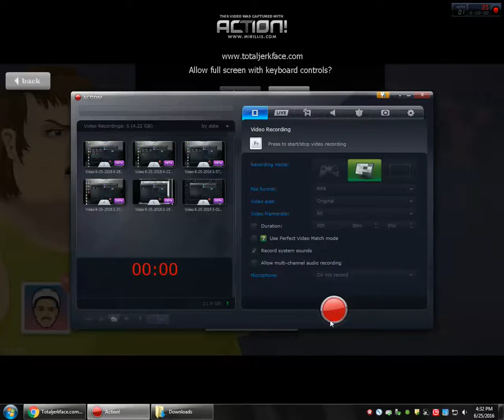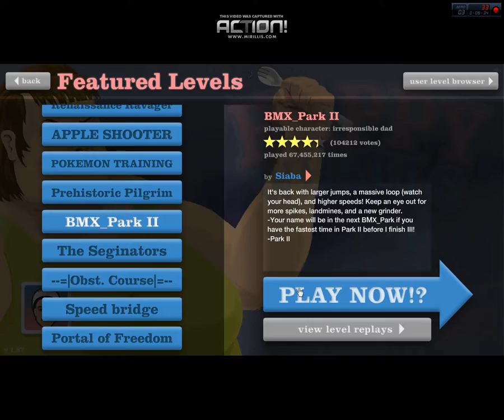STOP..DROP... & ROLL!!!-HAPPY WHEELS (PART 6)